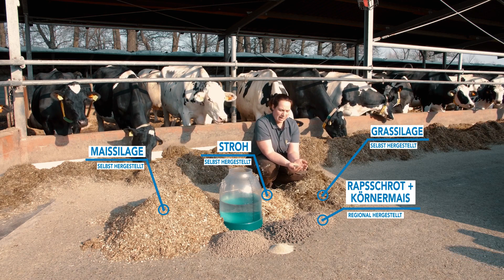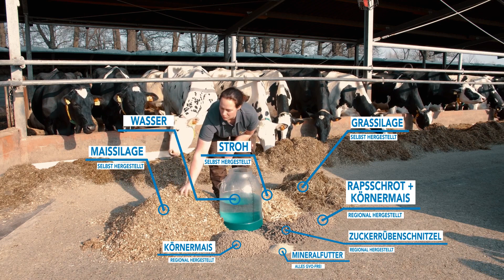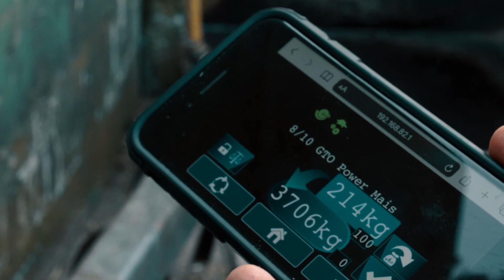Was und wie viel fressen Kühe? - My KuhTube Film 693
Die Ernährung unserer Milchkühe steht immer wieder in der Diskussion. KuhTuberin Katrin zeigt, was und wie viel die meisten Milchkühe pro Tag fressen und vor allem auch, woher es kommt. Viele wird das wahrscheinlich verblüffen.